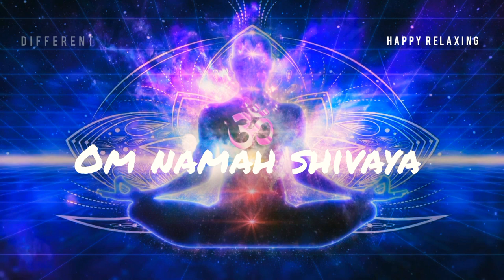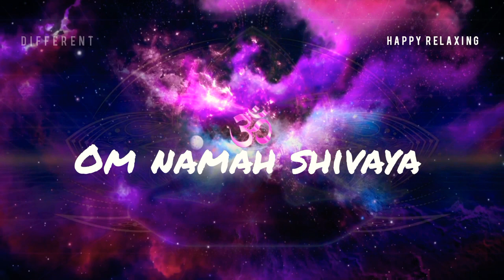OM NAMAH SHIVAYA ( No Copy Right ) @happyrelaxing7946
OM NAMAH SHIVAYA ( No Copy Right )
🟢  Welcome to :-

HAPPY RELAXING Channel
Just close your eyes concentrate in the background and relax.

🎧  Use Better with Headphones

Please Support This HAPPY RELAXING Channel  💚💚💚💚💚

✳️   My Heartly thanks to the YouTube owner for giving me this opportunity ✳️

✳️   These videos were perfectly Edited, crafted  and introduced to the world by ( Raju katari )   ✳️

✳️  Watch
✳️  Bell icon press.

My Credit and thanks to them 💚

Pixabay.com ✳️

©️  [NO COPYRIGHT PHOTO, VIDEOS]
License..
 🎥  Pixabay.com

License..

🎵 Pixabay.com

Any Suggestions And Complaints Contact this mail.